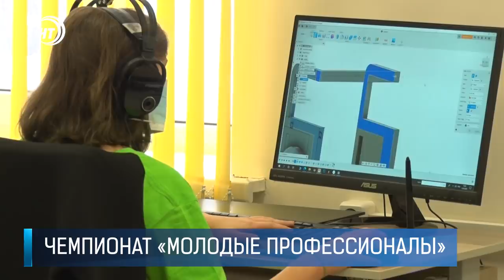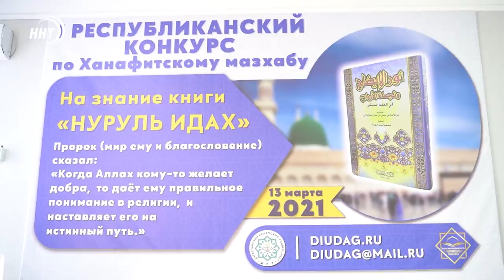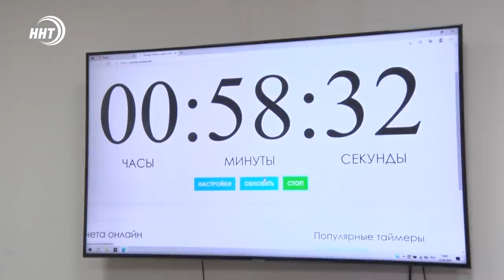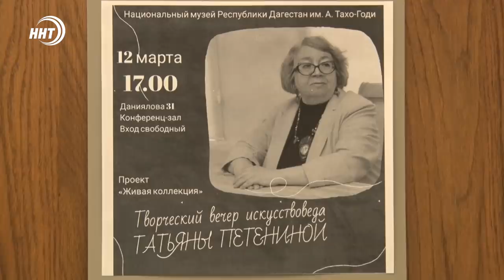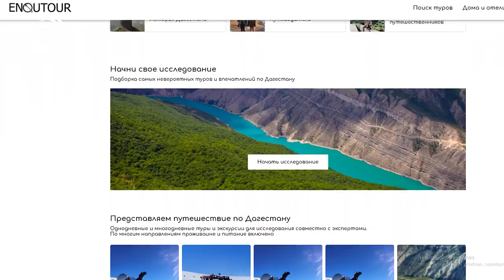Новости Дагестана за 15.03.2021 года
1. Не выдержал нагрузки. В Шамильском районе обрушился мост в тот момент, когда по нему проезжал перегруженный Камаз.

2. Большие достижения получаются из маленьких разработок. В Махачкале проходят соревнования в рамках чемпионата рабочих профессий.

3. Пять золотых, пять серебряных и девять бронзовых медалей. С таким багажом дагестанские вольники возвращаются на Родину из Бурятии, где проходил предолимпийский чемпионат России.